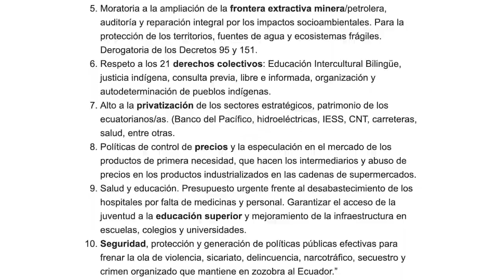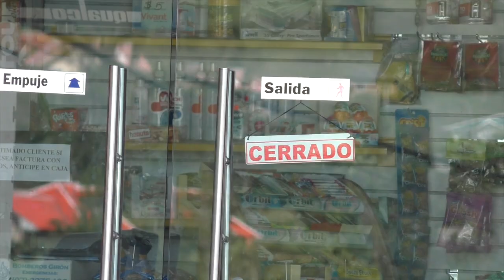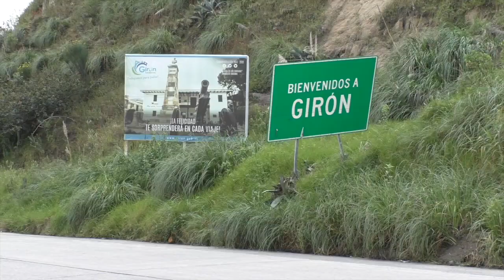Alimentos, combustibles y medicinas escasean en Girón por el paro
Hoy se cumplieron 15 días de la paralización nacional promovida por la CONAIE, Girón se encuentra sitiado por todas la vías de acceso, cientos de personas se movilizan caminando y haciendo trasbordos, hasta caminos vecinales están obstaculizados y en algunos sitios piden dinero para permitir el tránsito vehicular. Los alimentos han empezado a escasear y los pocos productos que hay están caros. Ningún tipo de combustible existe en la zona.